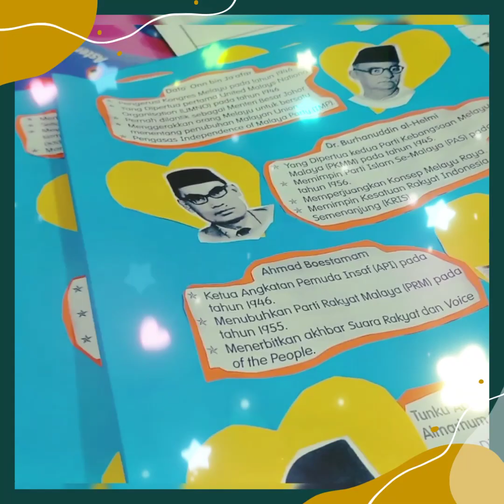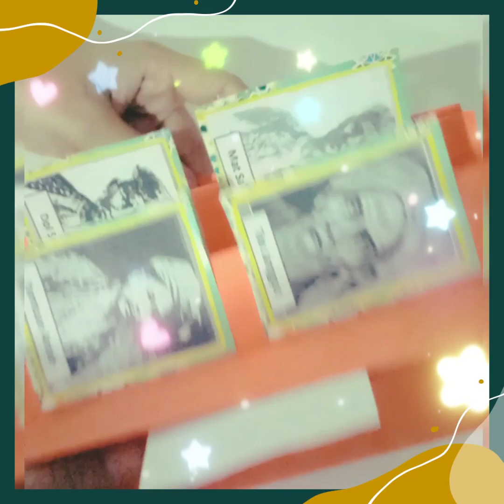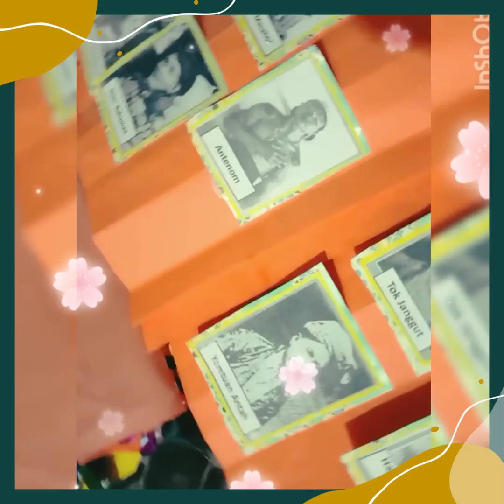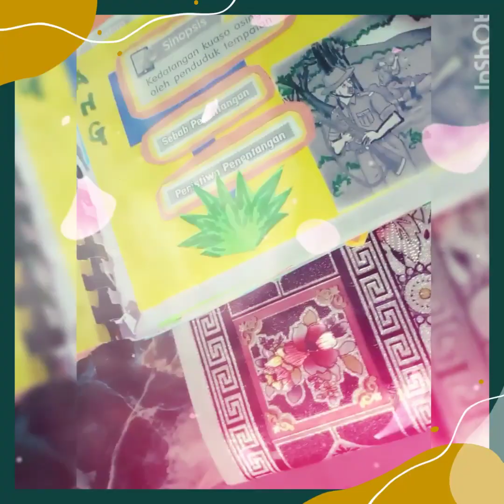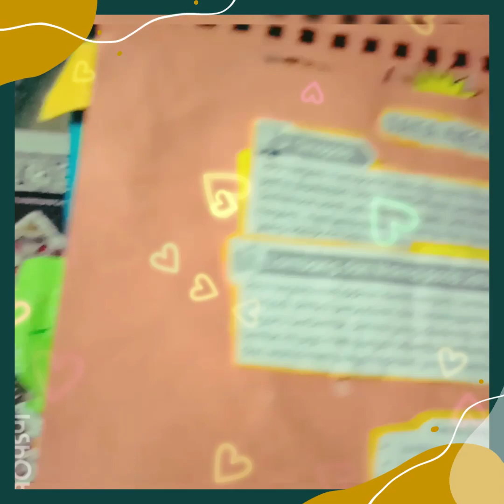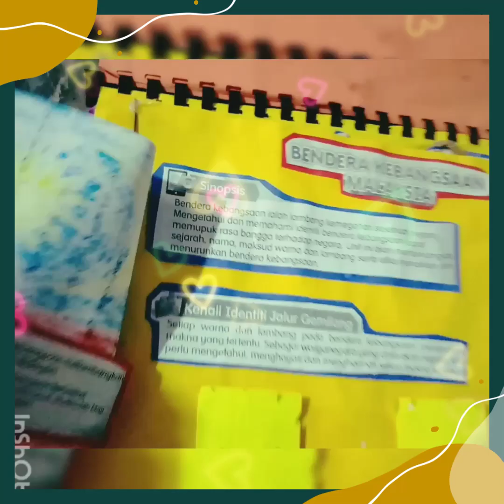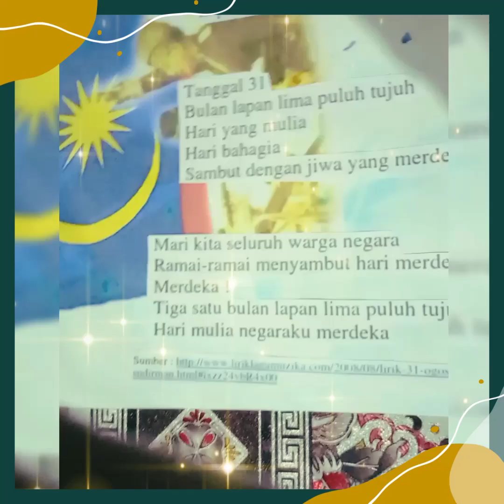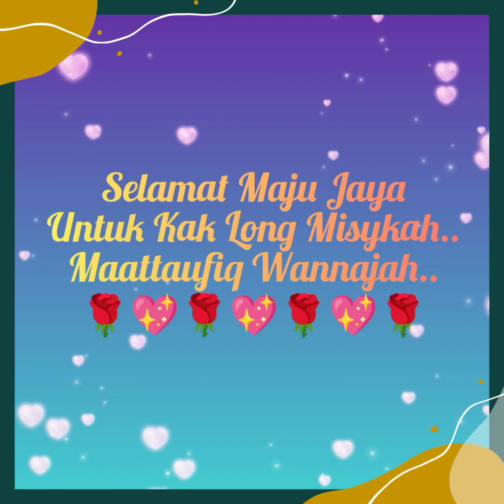Aktiviti Merdeka SKDT 2023 dan Anak-anak Part 5 :- Buku Skrap Merdeka 🌺🇲🇾